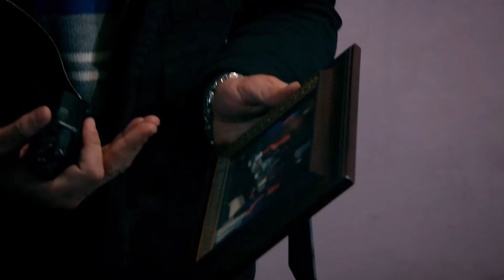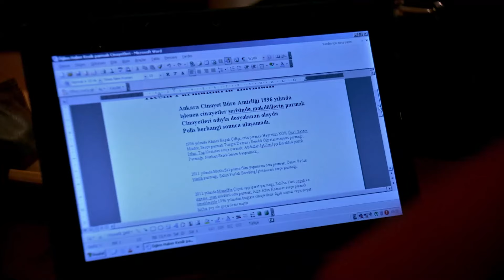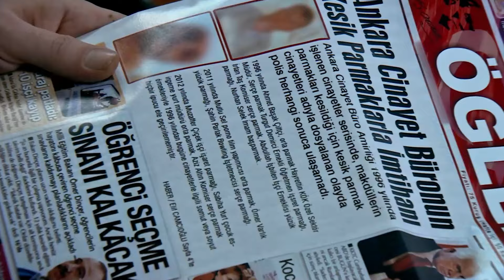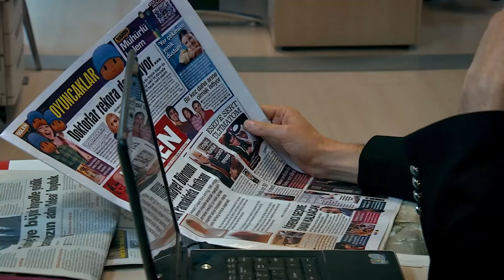Behzat Ç. - 58. Bölüm HD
Behzat Ç: Erdal BEŞİKÇİOĞLU
Harun: Fatih ARTMAN
Hayalet: İnanç KONUKÇU
Akbaba: Berkan ŞAL
Eda: Seda BAKAN
Şevket: Ege AYDAN
Şule: Ayça EREN
Savcı Esra: Canan ERGÜDER
Ercüment Çözer: Nejat İŞLER
Memduh Başgan: Güven KIRAÇ

Yapım: Adam Film
Yapımcı: Tarkan KARLIDAĞ
Senaryo: Ercan Mehmet ERDEM
Yönetmen: Sadullah ŞENTÜRK
Eser Sahibi: Emrah SERBES